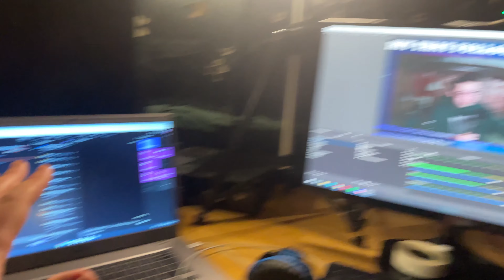My first SET UP tour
I know it's not crazy but it gets the job done. Over time we will be upgrading this set up as we keep buzzin. Check the socials